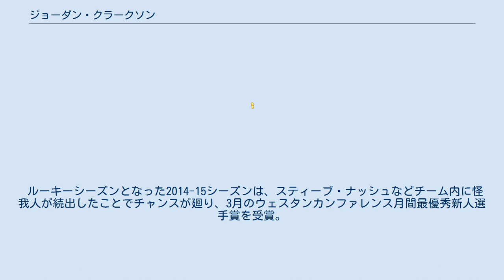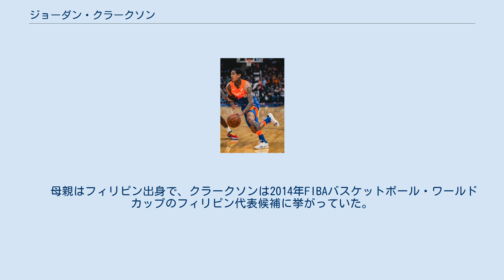ジョーダン・クラークソン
ジョーダン・テイラー・クラークソン (Jordan Taylor Clarkson 1992年6月7日 - )は、アメリカ合衆国テキサス州サンアントニオ出身のバスケットボール選手。
NBAのユタ・ジャズに所属している。
 サンアントニオのワグナー高校からタルサ大学に進学するも、2年で中退し、ミズーリ大学に転校。
2013-14シーズンは平均17.5点を記録し、2014年のNBAドラフトにアーリーエントリーを表明。
46位でワシントン・ウィザーズから指名された後、交渉権がロサンゼルス・レイカーズに移動し、NBA入りした。
 ルーキーシーズンとなった2014-15シーズンは、スティーブ・ナッシュなどチーム内に怪我人が続出したことでチャンスが廻り、3月のウェスタンカンファレンス月間最優秀新人選手賞を受賞。
同シーズンのNBAオールルーキーチームのファーストチームにも選出された。
 2018年2月8日、アイザイア・トーマスらとのトレードでクリーブランド・キャバリアーズに移籍した。
　　　 2019年12月24日、ダンテ・エクザムらとのトレードでユタ・ジャズに移籍した。
この年のオフにFAとなったが、ジャズと4年5200万ドルで再契約した。
 　 母親はフィリピン出身で、クラークソンは2014年FIBAバスケットボール・ワールドカップのフィリピン代表候補に挙がっていた。